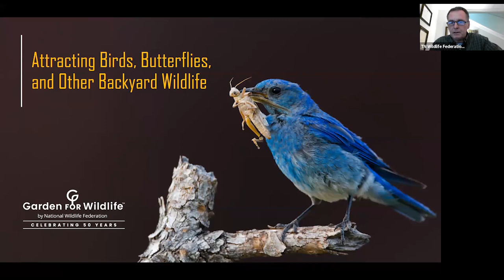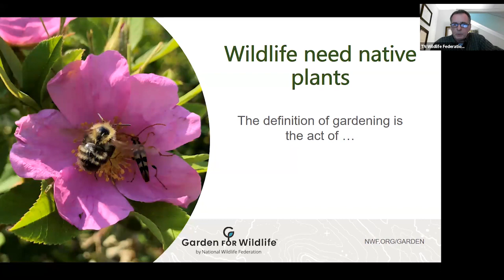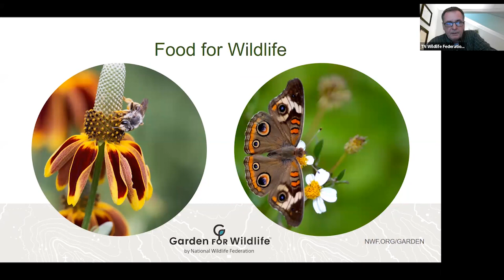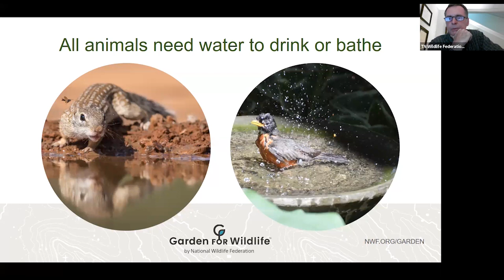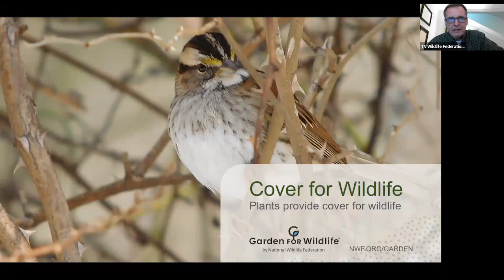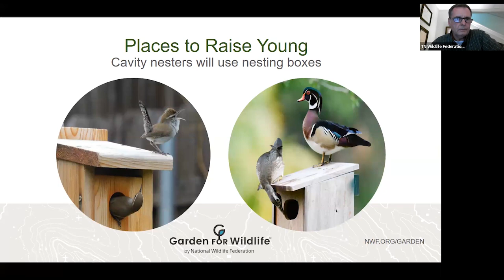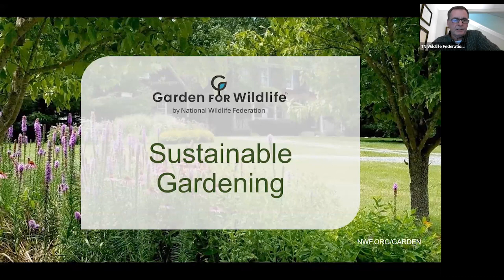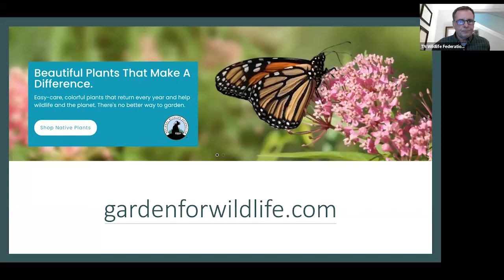2023-Sept Seminar-Lance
Seminar on 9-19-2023 by Tony Lance about "Certifying Your Yard"